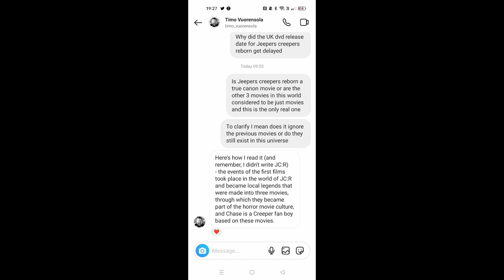Jeepers Creepers 4 Update, Scream 6 Teaser Update, Cloverfield 2 NEWS, Chucky Season 2 Reaction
Jeepers Creepers 4 director has clarified if Jeepers Creepers: Reborn is a sequel after all. Cloverfield 2 has found its director and writer, but it's not known if this will be a true sequel to the 2008 Cloverfield movie. Scream 6 could showcase a first look at Ghostface New York killings in October and Jack Champions character details may have been revealed. Chucky Season 2 arrives next week but I've seen the first few episodes.